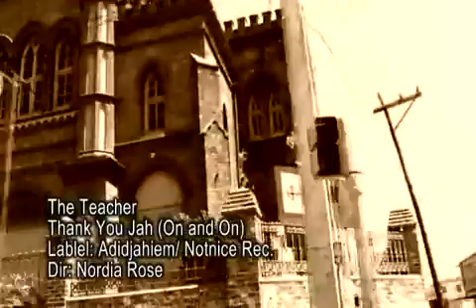VYBZ KARTEL - THANK YUH JAH {OFFICIAL VIDEO} -..2010